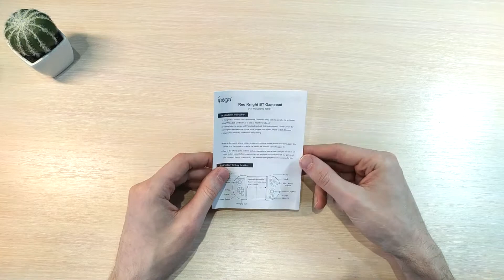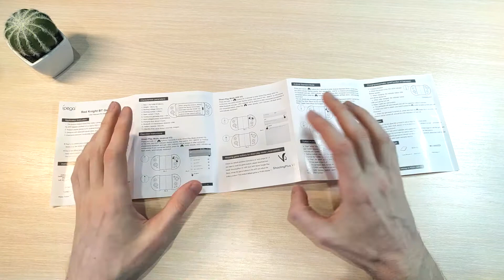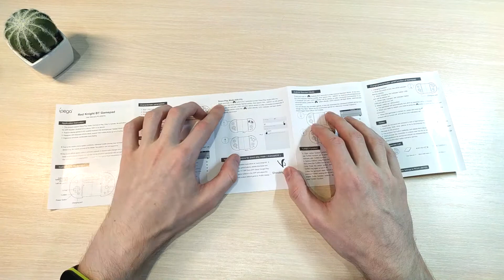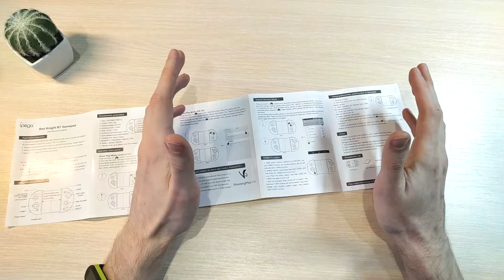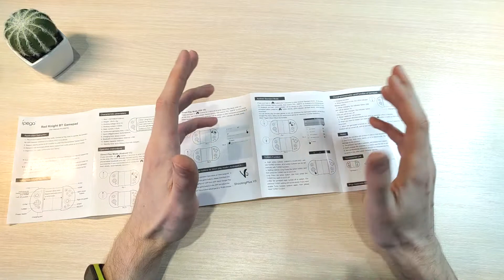Что Не Так с Геймпадом IPEGA PG-9087S? Тест-Обзор.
Обзор мобильного геймпада IPEGA PG-9087S+краткая настройка.
Честно говоря не впечатлен. Пишите свое мнение в комментариях!